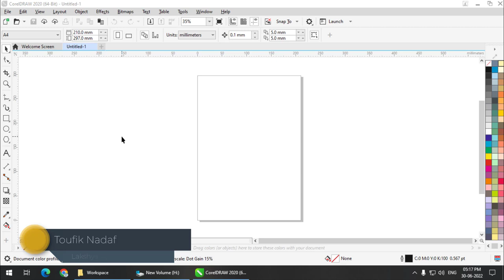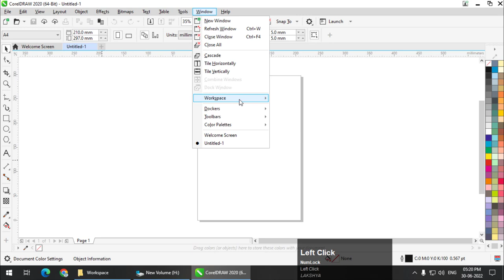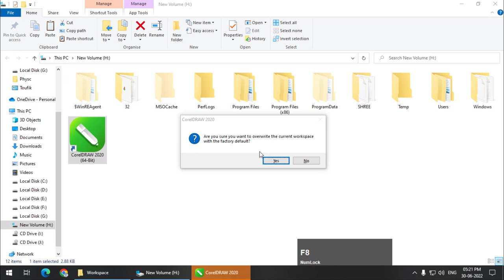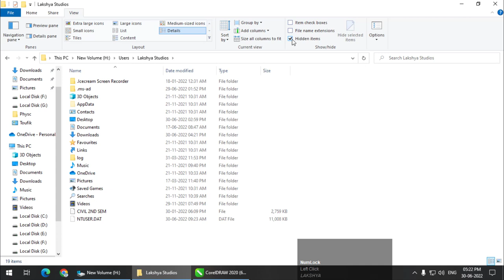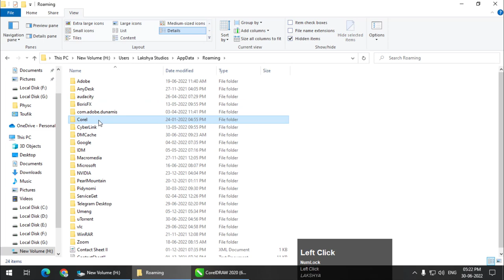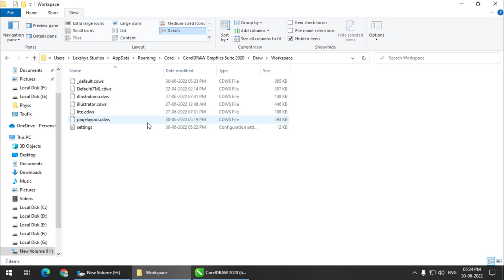How to Reset CorelDRAW and Restore Work-spaces | Hindi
In this video we'll see how we can Reset CorelDRAW entirely so that we can get back to the original settings. We'll also see how we can bring back some of the work spaces using a simple trick.